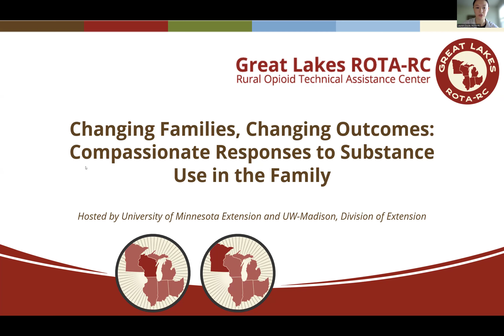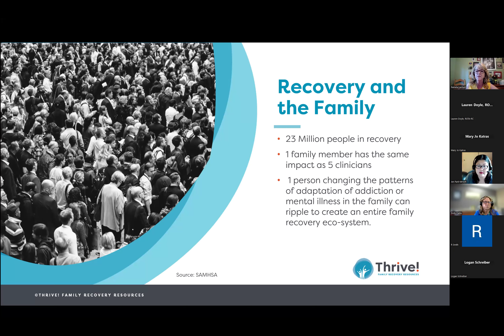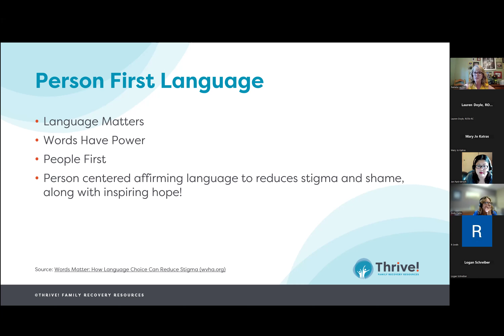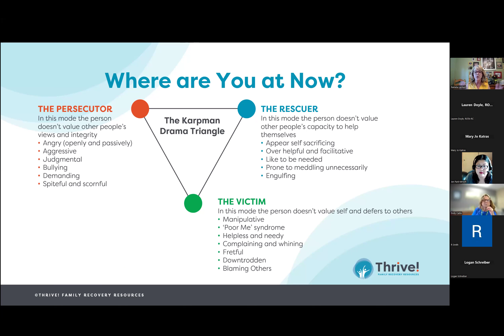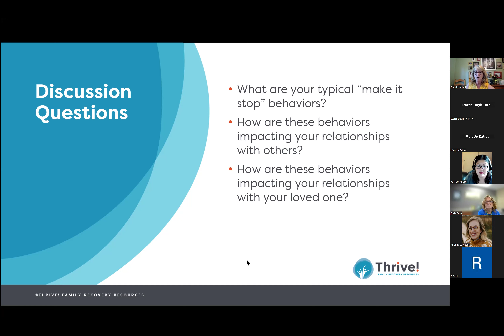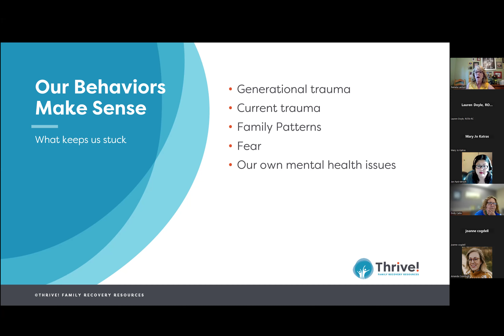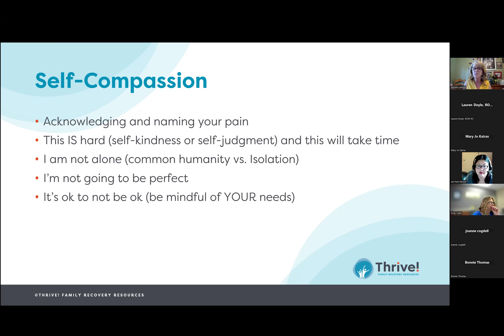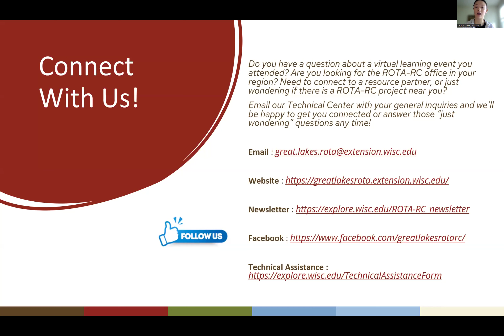Great Lakes ROTA-RC presents: Changing Families, Changing Outcomes: (Part 1)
3-Part Series
From Tough Love, to Loving Well
An overview of why families matter, and some simple things that we can do immediately to help families respond with intention through this process.
Presenter: Pam Lanhart